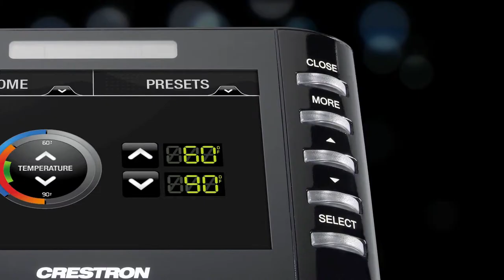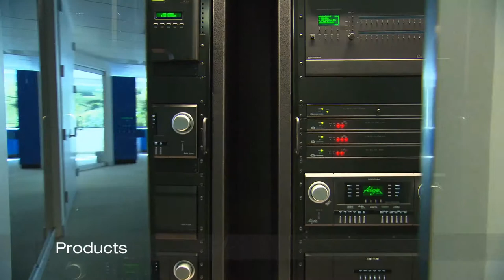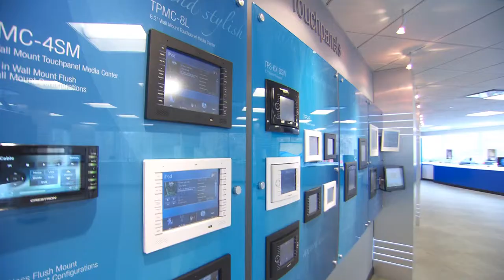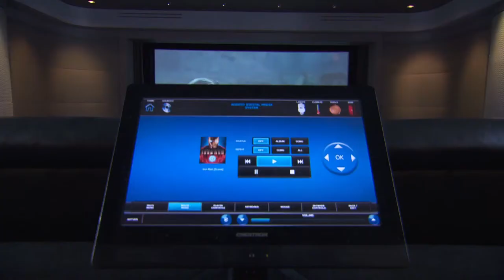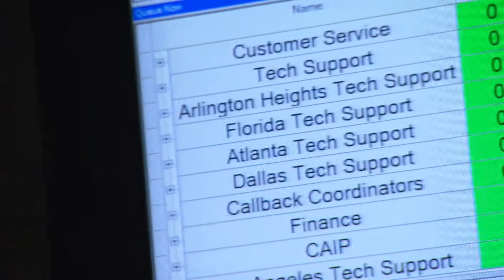crestron corporate video 1080p